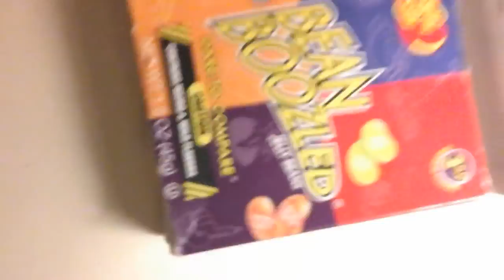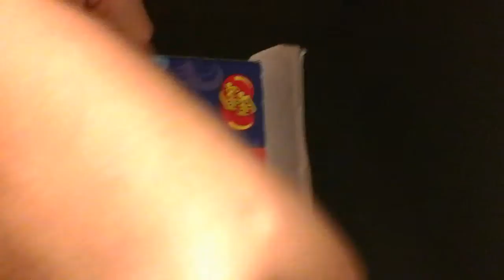A prank you can set up easy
Sorry it's side ways